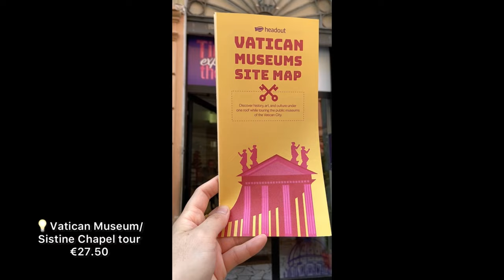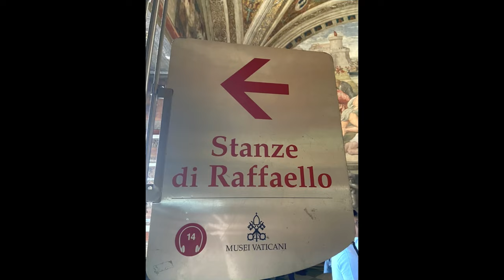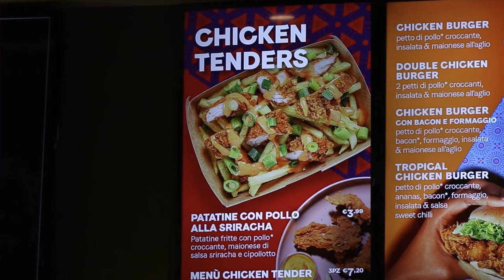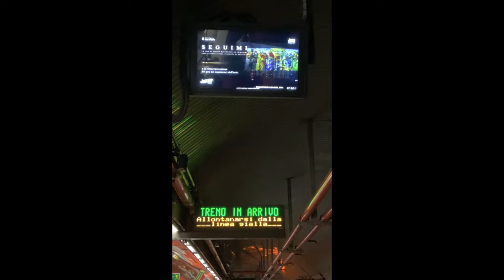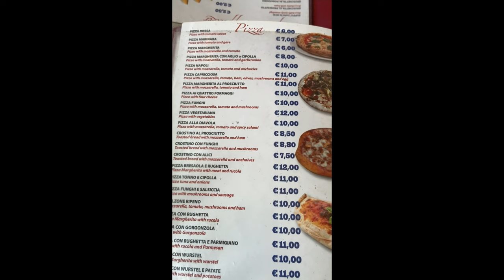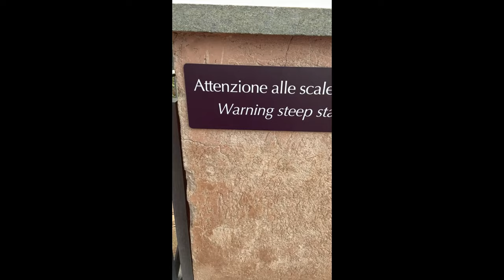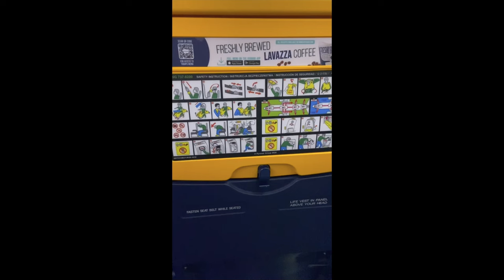Ciao, Rome!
📍 Rome 🇮🇹
📍Vatican 🇻🇦

Musician: @iksonmusic